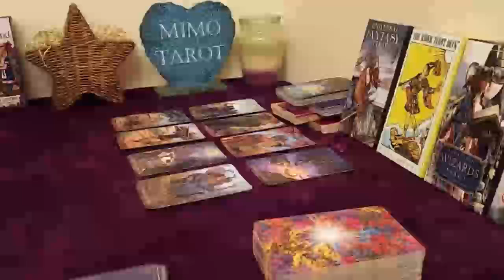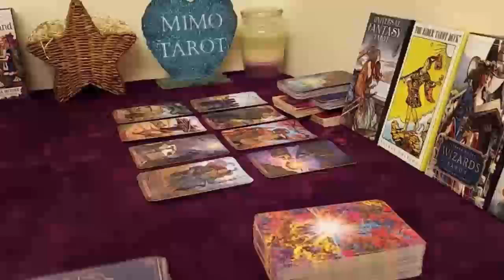SCORPIO TAROT LOVE READING WHAT'S KEEPING YOU 2 APART WILL NOT LAST